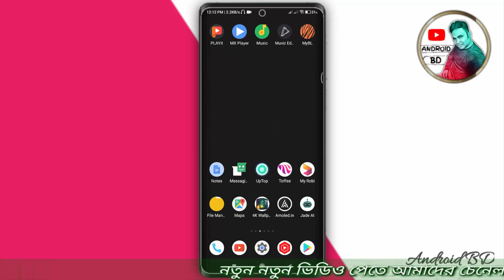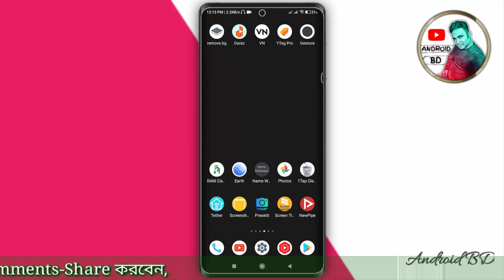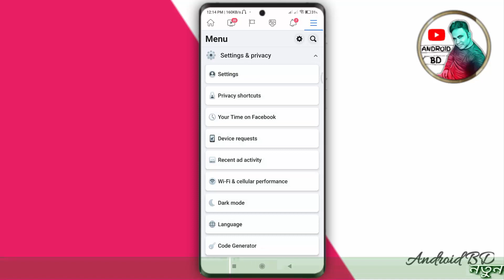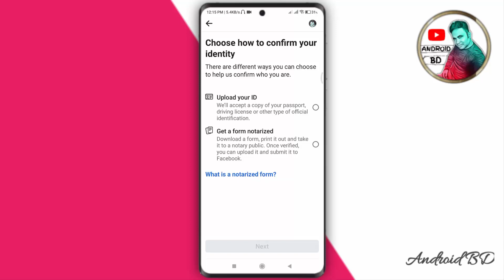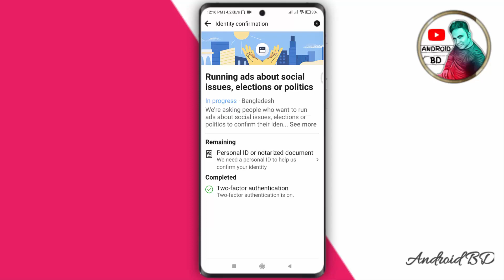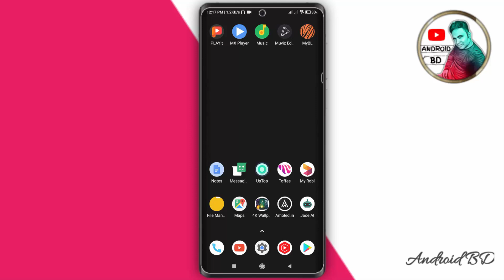আর Disable হবেনা ফেসবুক আইডি | Facebook Identity Confirmation Bangla 2022 | Android BD !!